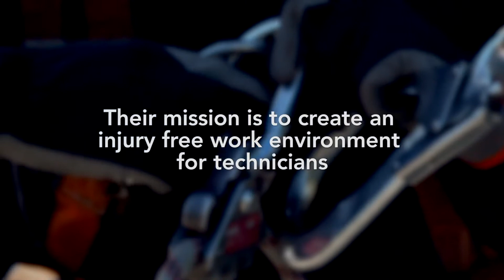Global Wind Organisation - Delivering a standard of training that's trusted worldwide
GWO standards are created by the industry, for the industry. Our members are globally leading turbine manufacturers and owners, representing a clear majority of installed wind energy capacity. Together, they share risk information and expertise to improve safety on an industry-wide basis.